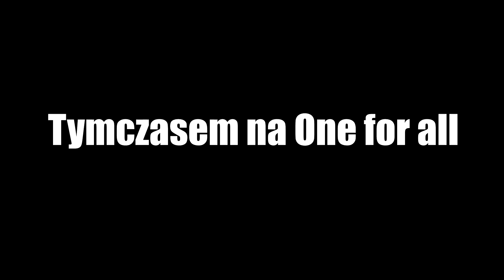Ambitna Yuumi na One for all'u i nie tylko 😂😂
Film przedstawia zmagania naszej ekipy z tą cudowną grą.